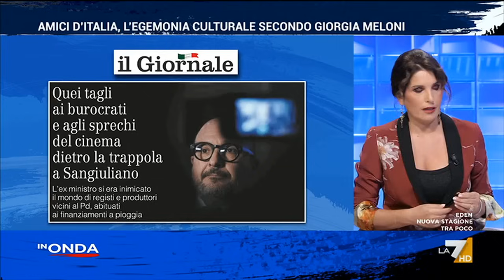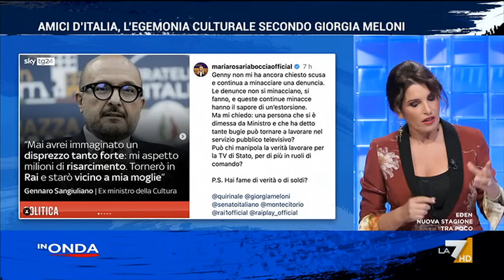In Onda - puntata 8 settembre 2024